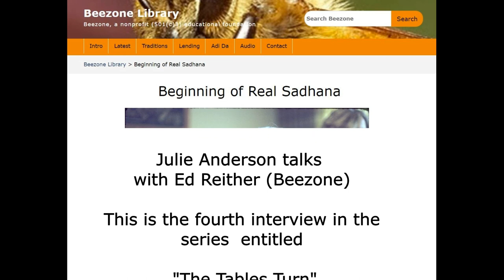Part 1 - Julie Anderson with Ed Reither (Beezone) Talk #4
The First Office of Spiritual Life
The Force of God pours out of my body...is always manifested through this body. The limit is not in me. The limit is in you. You are devoted to this effort of Narcissus, this reaction, this vital shock that shuts you down so that you cannot experience my Transmission, cannot know It, cannot submit to It, cannot be sublimed and carried off by It.
Therefore, the first office of spiritual life is to hear the Argument of the Adept. And to hear it, you must observe yourself through the pictures of your own activity.  I paint pictures for you of your own activity, so that you can feel and observe it but you must observe it to the point of realizing that it is not happening to you. You are doing it. It is really very simple, but you must observe it, and you must understand it. This is the first office of spiritual life.